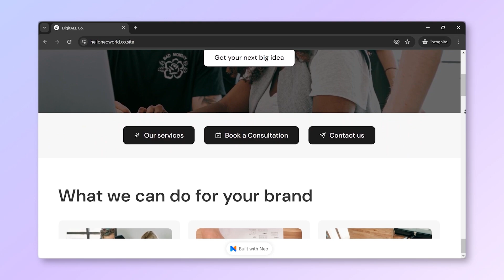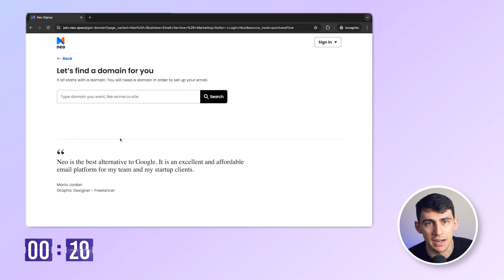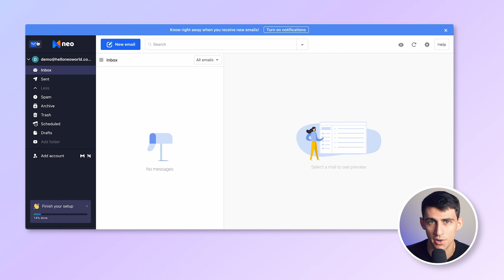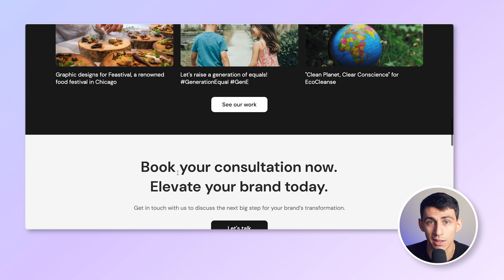Get Domain and Website at No Additional Cost with Business Email using Neo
📈 Boost Your Business with Neo: At Neo, we're committed to helping you grow your business and build your brand. Our Growth Suite includes tools such as AI Email Assistant (Smartwrite), an Appointment Scheduler, Email Campaigns, Read Receipts, and many more, providing all the tools necessary for your business operations.

⏰ TIMESTAMPS
00:00 Intro
00:22 Neo
01:06 Business Email and Domain
02:48 Website
03:52 Outro